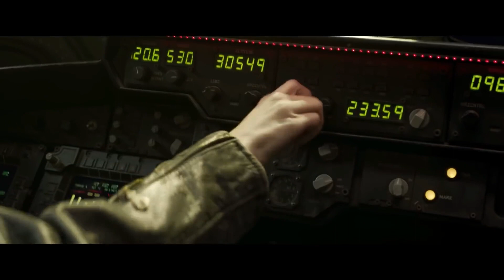Капитан Марвел — Фэнтези (2019) Трейлер фильма Дата выхода ...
Дата выхода в РФ - 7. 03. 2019 г.

Оригинальное название: Captain Marvel
Страна: США
Дистрибьютор: Walt Disney Studios Sony Pictures Releasing CIS
Режиссер: Анна Боден, Райан Флек
Жанр:  боевик, приключения, фэнтези

В главных ролях:
Бри Ларсон
Джемма Чан
Ли Пейс
Сэмюэл Л. Джексон
Джуд Лоу
МакКенна Грейс

О фильме: Обычная женщина получает сверхъестественные способности после столкновения с расой инопланетян.